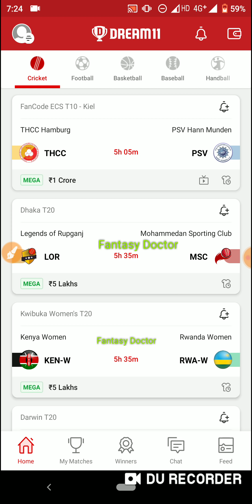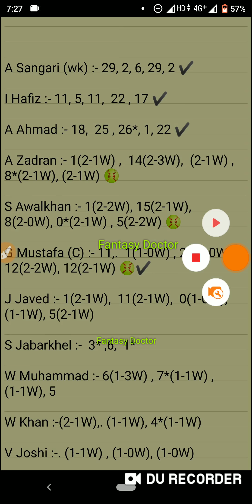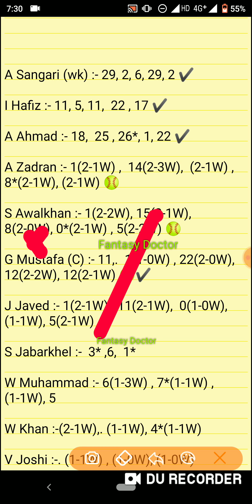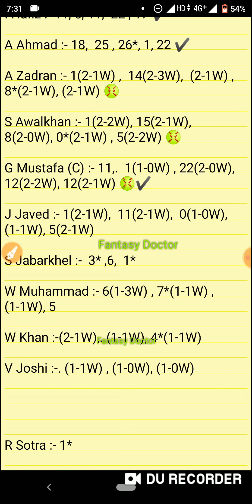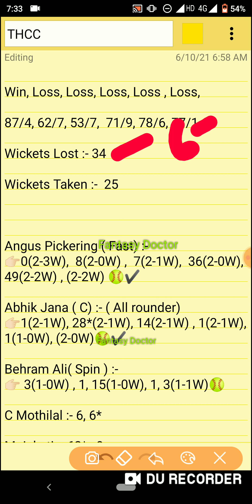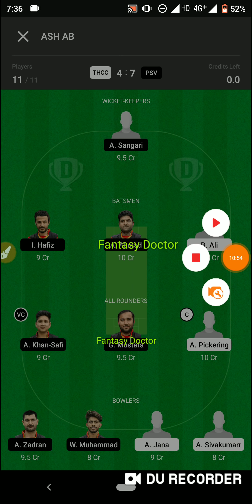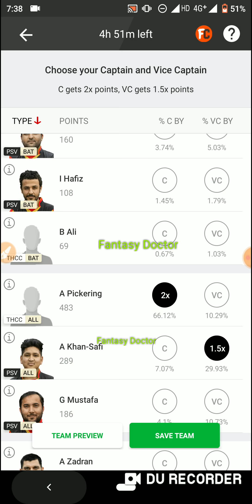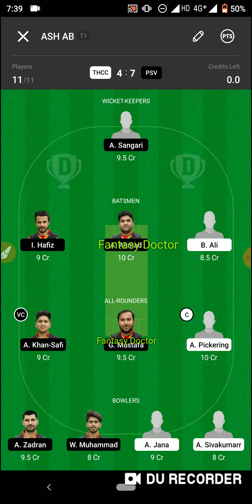THCC vs PSV Dream11 Team, THCC vs PSV Dream11, THCC vs PSV Prediction, Thcc vs Psv, Dream11, PSL